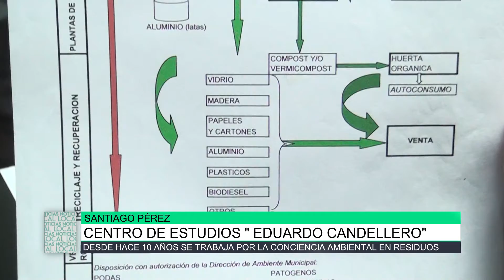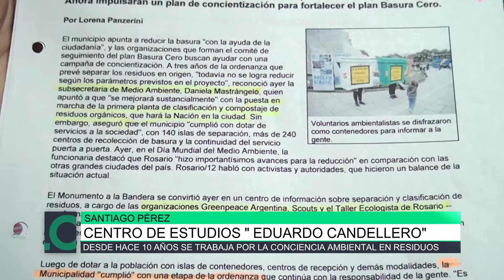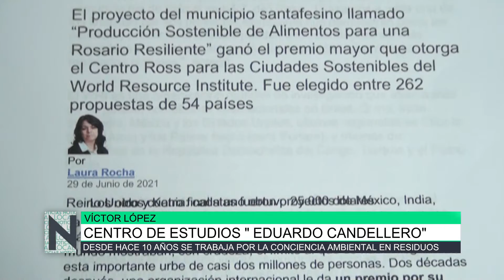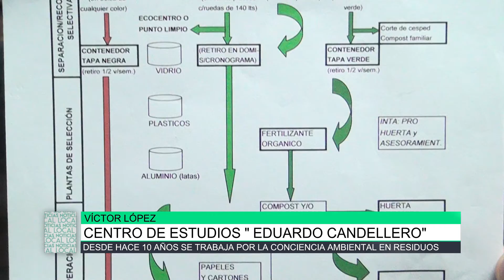Centro de estudios Eduardo Candellero, Víctor López